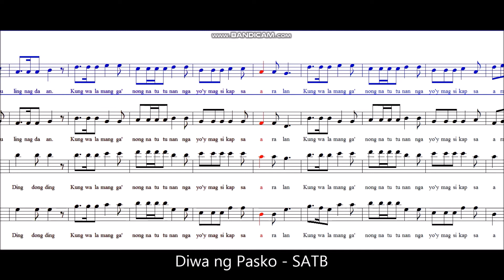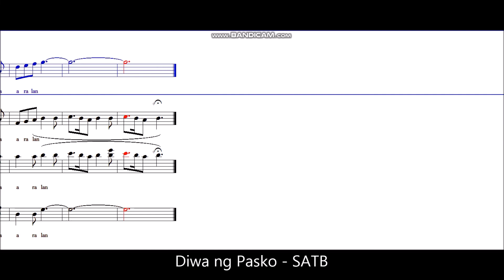Diwa ng Pasko - SATB